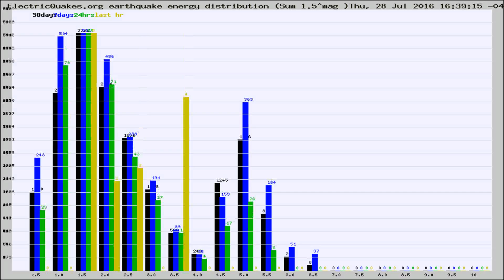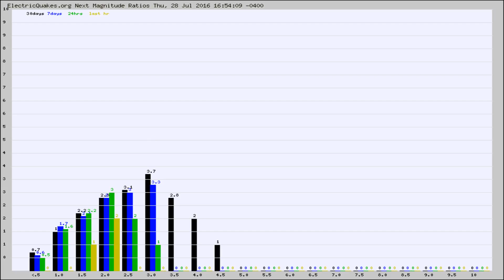Todays_Hourly_World_Earthquake_Statistics_from_ElectricQuakes.org_07-28-16+17:02:01